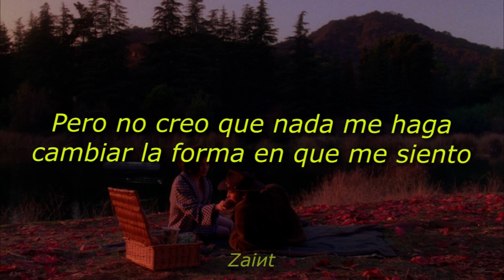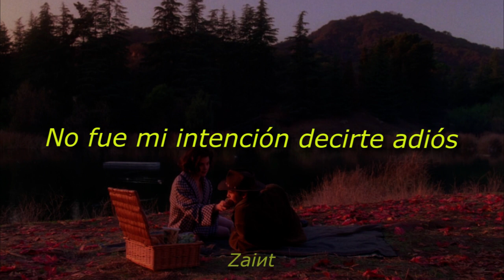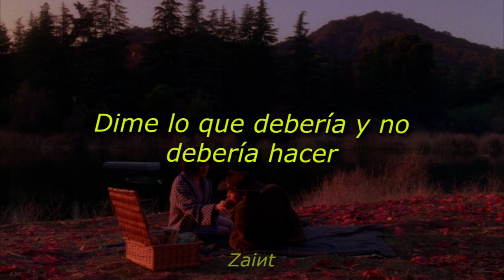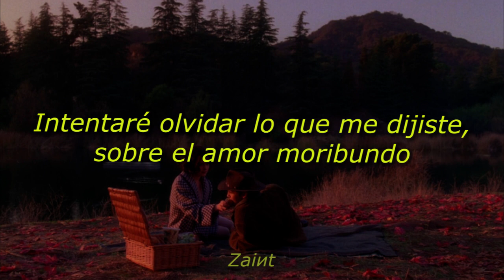kate con - what you told me (Sub. Español)